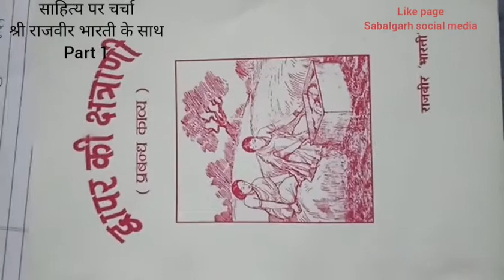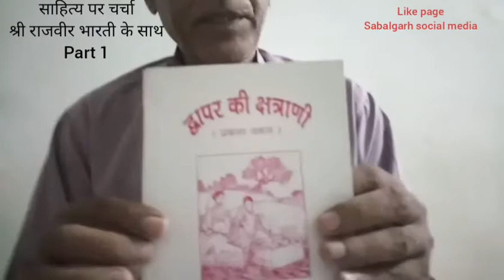सबलगढ़ के मूर्धन्य साहित्यकार राजवीर भारती जी से उनके द्वारा लिखित प्रबंध काव्य "द्वापर की छत्राणी",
सबलगढ़ के मूर्धन्य साहित्यकार राजवीर भारती जी से उनके द्वारा लिखित प्रबंध काव्य "द्वापर की छत्राणी", गीत संग्रह "गीत प्रभा" तथा वर्तमान साहित्यिक स्थितियों पर चर्चा भाग 1